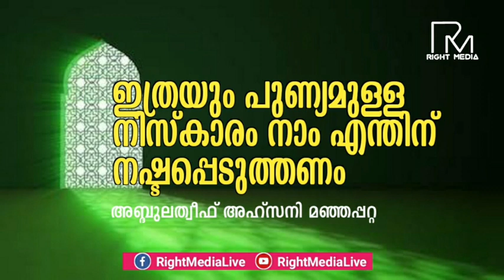ഇത്രയും പുണ്യമുള്ള നിസ്കാരം നാം എന്തിന് നഷ്ടപ്പെടുത്തണം | അബ്ദുല്ലത്വീഫ് അഹ്സനി മഞ്ഞപ്പറ്റ